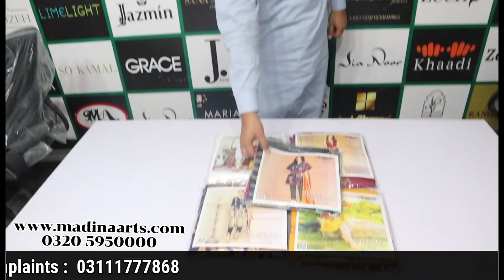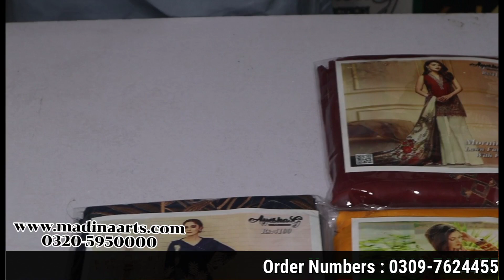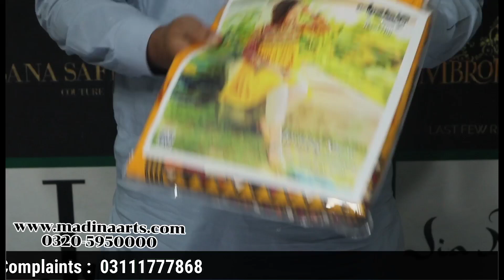Morning Show Full Embroided Designer Dresses l D9902 l Maria.b Embroided Eid Collection 2022